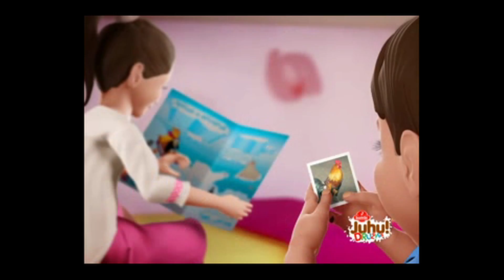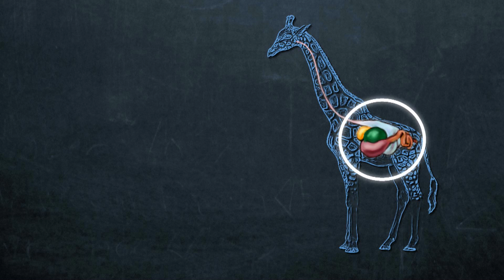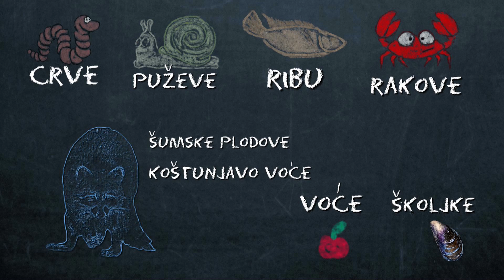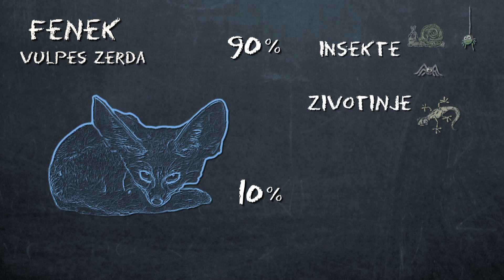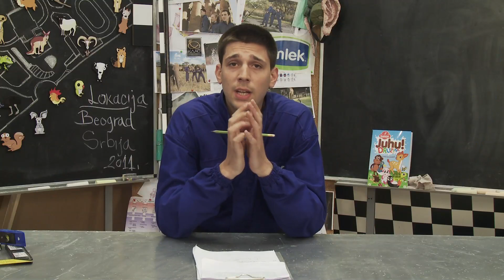SIU Episode 13 part 2